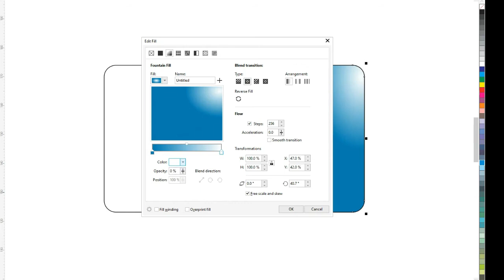Business Card Template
Business Card Template 1 designed on Corel draw.